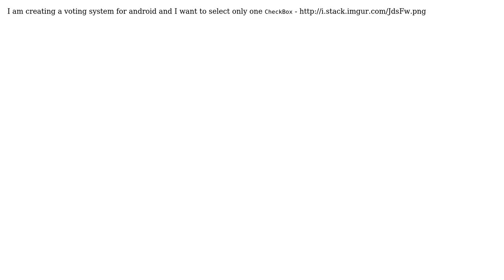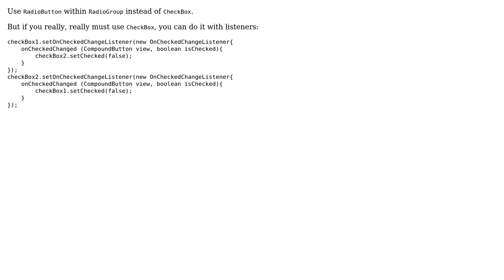How Can I Restrict User To Select Only One Checkbox?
With thanks & praise to God, and with thanks to the many people who have made this project possible! | Content (except music & images) licensed under CC BY-SA | Music | Images & others | With thanks to user Nicolei Esperida user Damian Kozlak and the Stack Exchange Network Trademarks are property of their respective owners. You are responsible for your own actions.